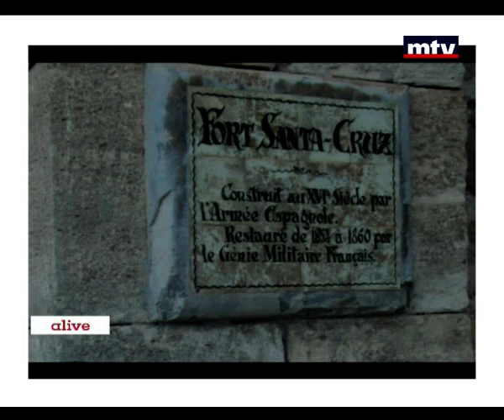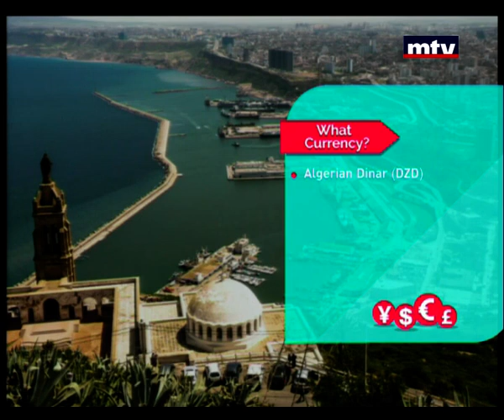Voyage Voyage - Oran - Algeria 06/03/2015